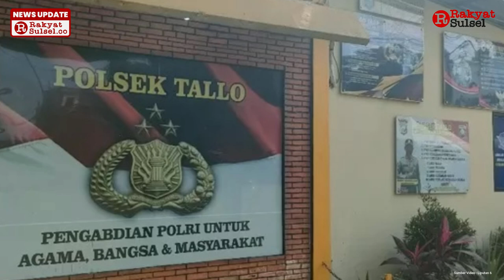5 Tahanan Polsek Tallo Makassar Kabur Melalui Jendela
Kronologi kaburnya tahanan dengan cara memotong besi terali jendela atau ventilasi sel tahanan Polsek Tallo menggunakan gergaji besi, selanjutnya ke-5 tahanan melompat keluar melalui celah besi terali sel tersebut.

Berdasarkan hasil pemeriksaan gergaji besi yang digunakan diperoleh dari tenaga pekerja kebersihan kantor Polsek Tallo Makassar

Sumber Video: Liputan 6